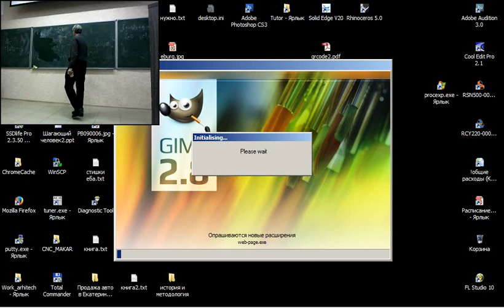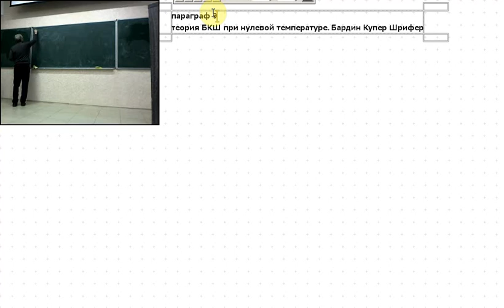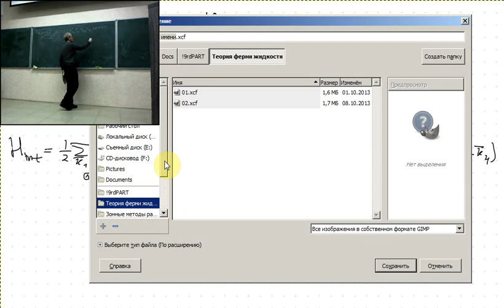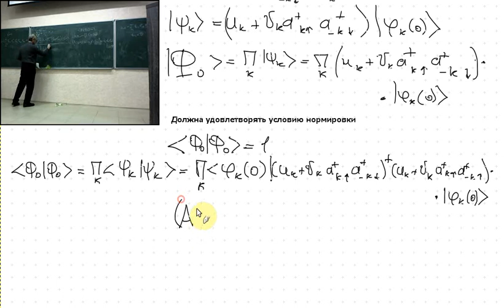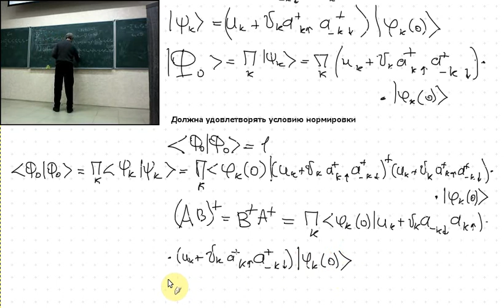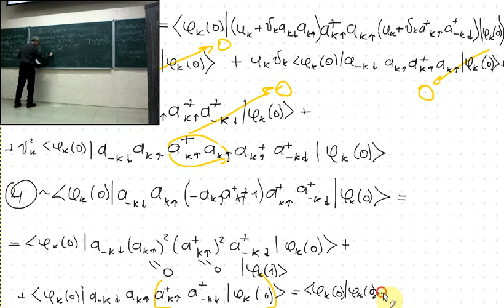Сверхпроводимость Лекция 6